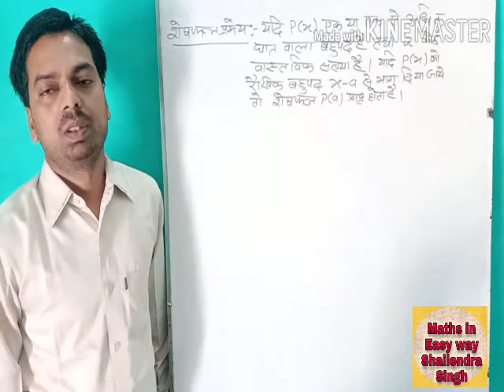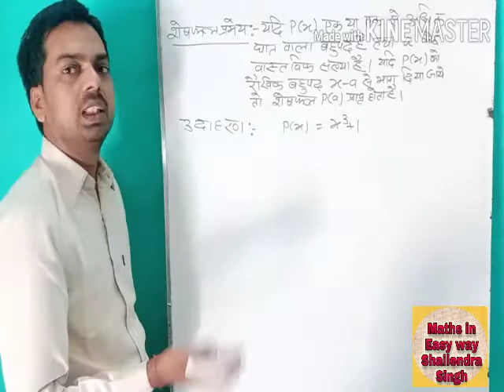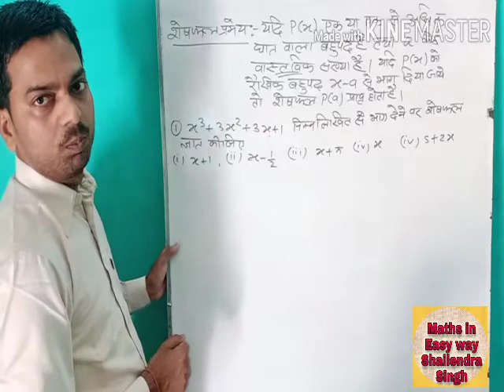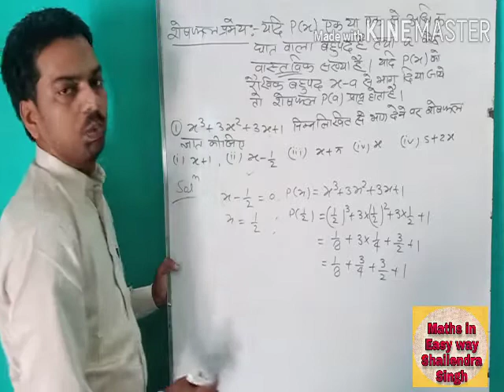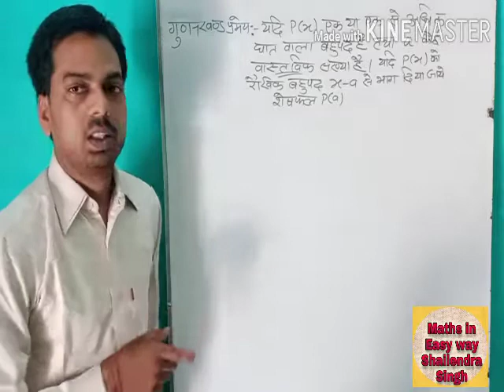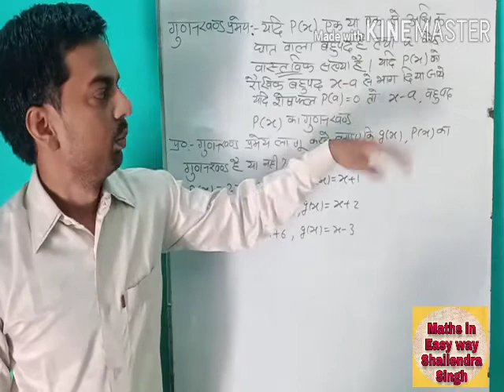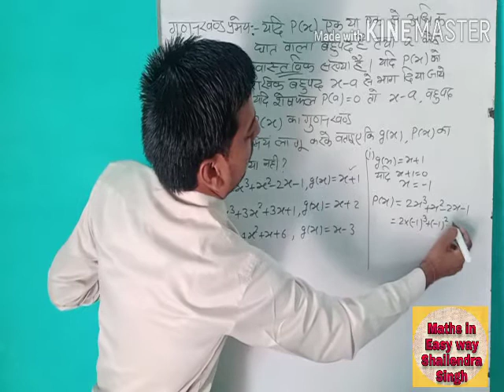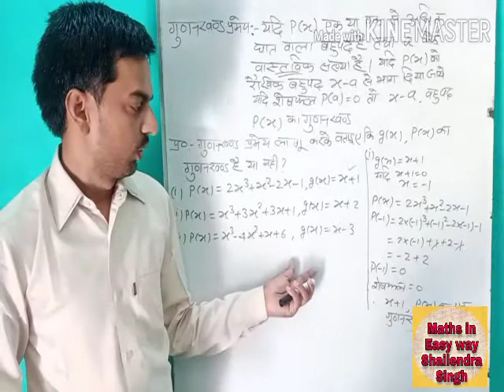Class 9th chapter2 (बहुपद) polynomials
Remainder theorem